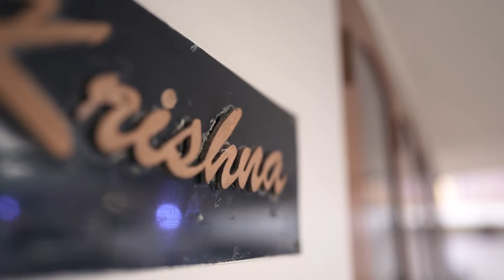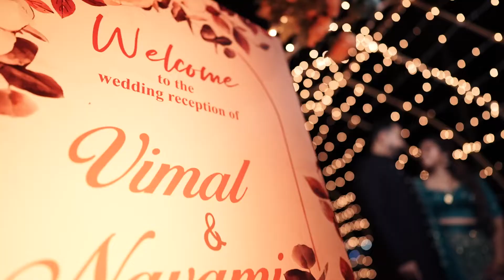Kahaani of Vimal & Navami | Kerala wedding